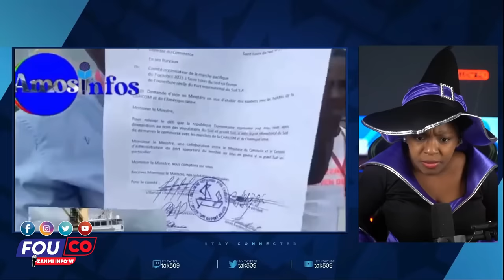Zombi Jovenel debake wanament tèt Ariel deja nan men Bawon / FOUCO